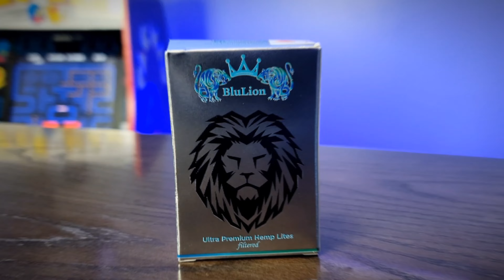Blue Lion " Diamond " Luxury Smokes Highest potency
Correction
The pre rolls are actually 43%

All products shown are federally legal due to the 2018 farm bill due to the 2018 farm bill

Indulge in luxury with our most premium Diamond THCA Prerolls, meticulously crafted with radiant THCA diamonds, select premium indoor kief, and sumptuous THCA Crumble.

Also follow us on all social media platforms